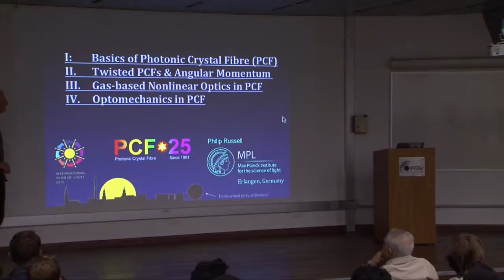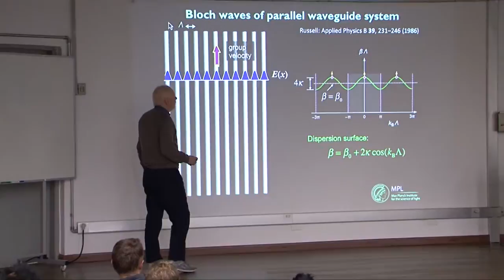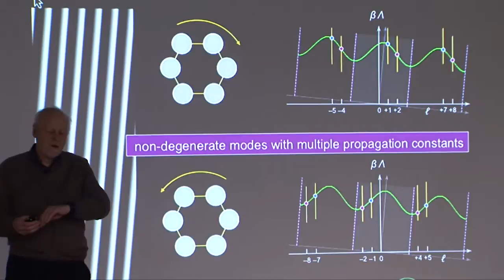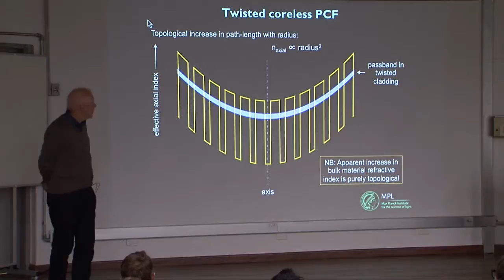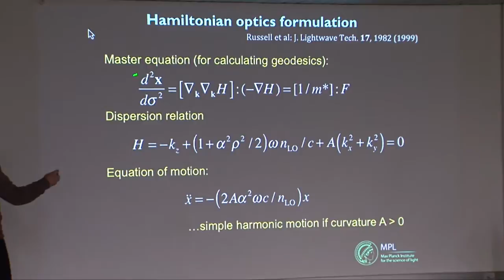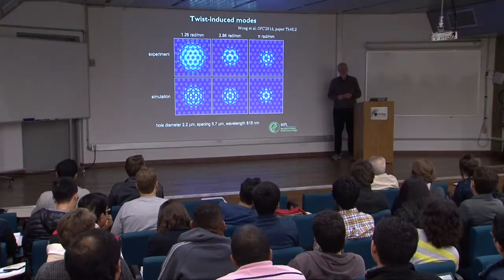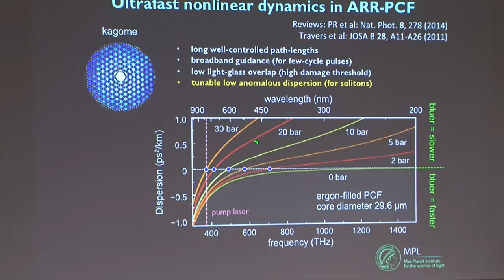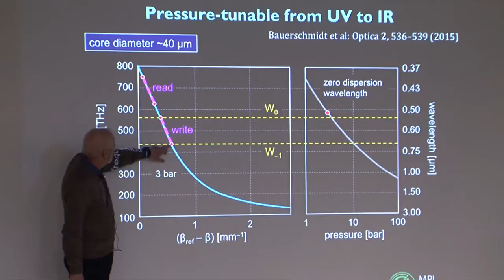Philip Russel - Optical Fibers Lecture 3